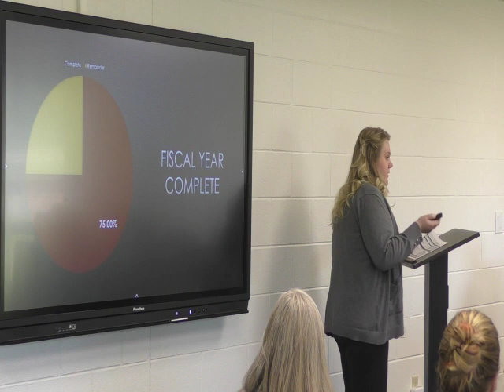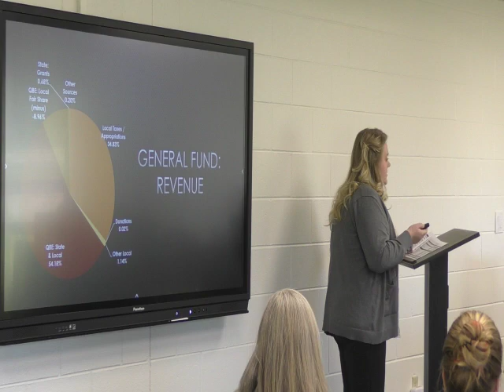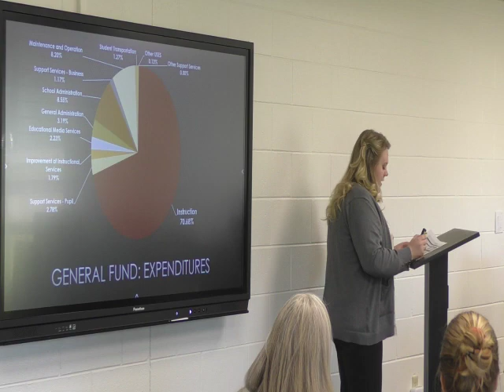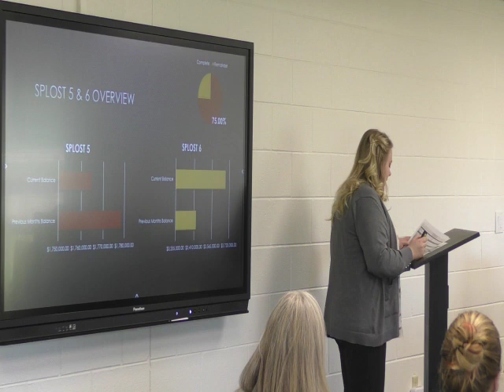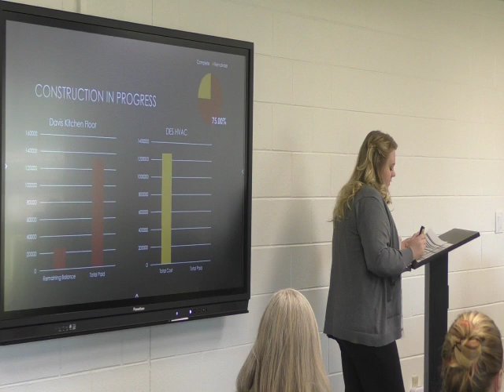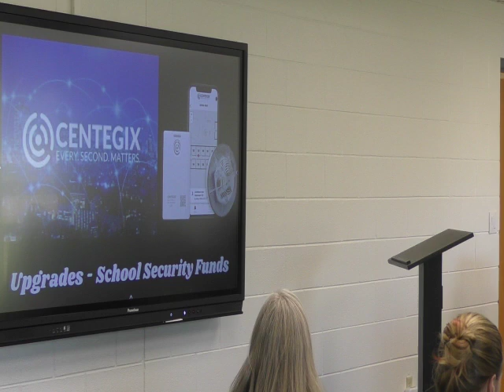Dade County School Board Meeting 4/24/23